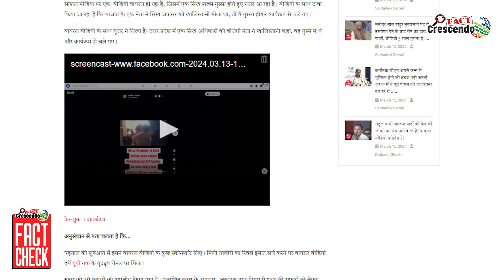Fact Check : लखनऊ नगर निगम सदन की बैठक में हंगामे का वीडियो फर्जी खलीस्तान टिप्णी के दावे से वायरल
Title:- लखनऊ नगर निगम सदन की बैठक में हंगामे का वीडियो फर्जी खलीस्तान टिप्णी के दावे से वायरल |